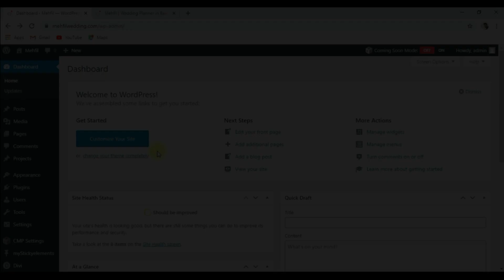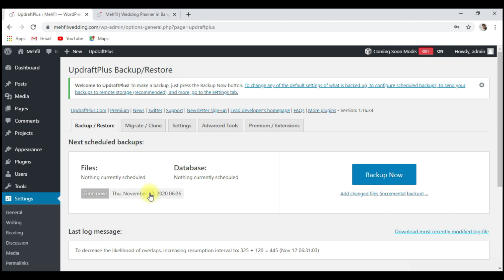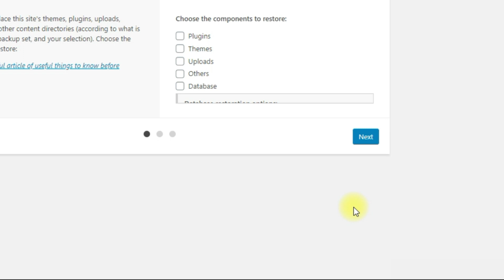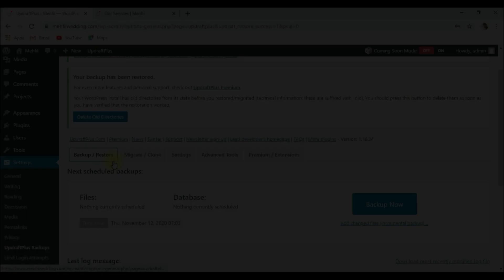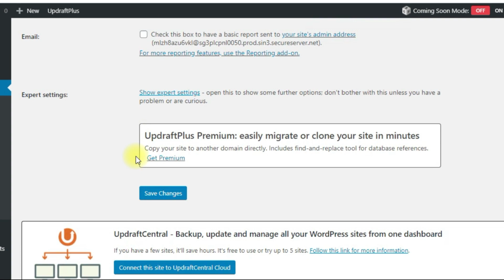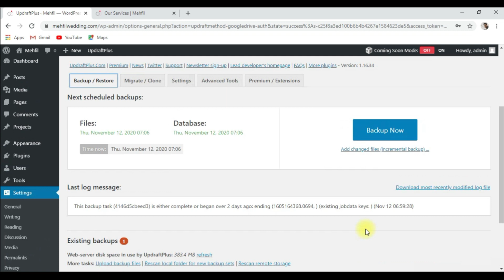WordPress Web Designing മലയാളം PART - 12 # Backup Your Website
In this video, you will learn how to Backup your WordPress website

✔️ WordPress web designing step by step tutorial in Malayalam (FREE) ✔️